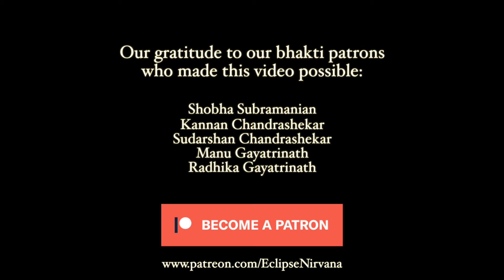Bhavani Ashtakam (Lyrics) | Adi Shankaracharya | Devi Stotra - Aks & Lakshmi, Padmini Chandrashekar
This Navaratri season, we offer our rendition of Adi Shankaracharya’s Bhavani Ashtakam. The meaning of this Sanskrit Stotra and accompanying musical score encourages us to develop humility and take refuge in the Divine Goddess. Love this song?

Support the spread of bhakti!

Performed by Aks & Lakshmi, Padmini Chandrashekar
Composed and produced by Aks